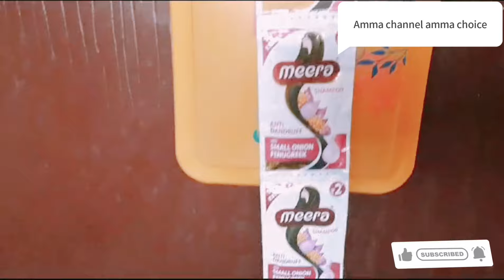வேஸ்ட்-னு தூக்கி போடுற sweet box வைத்து வேற level useful ஐடியாஸ்🤩...// kitchen tips and tricks